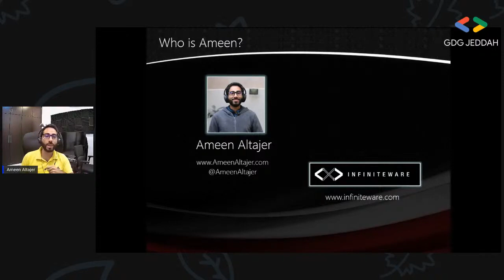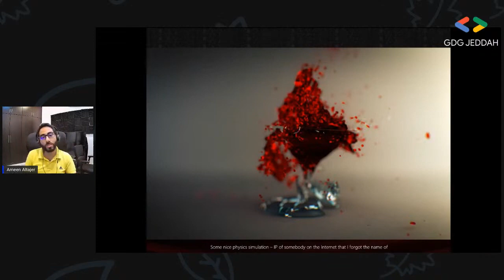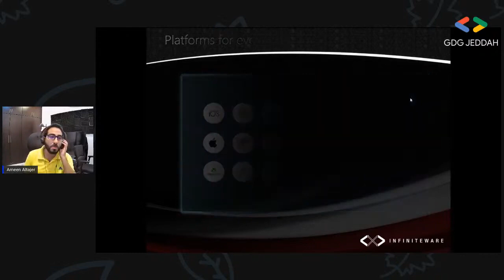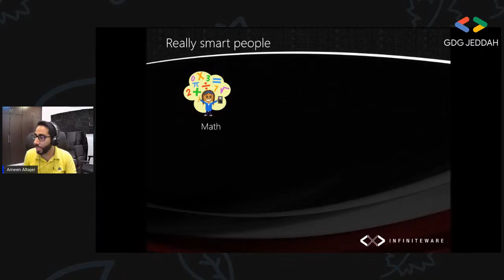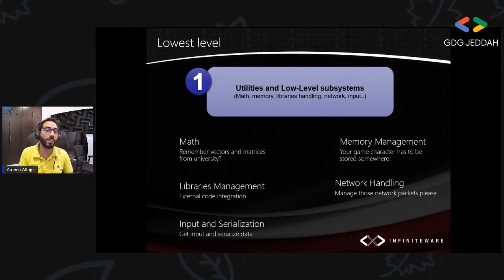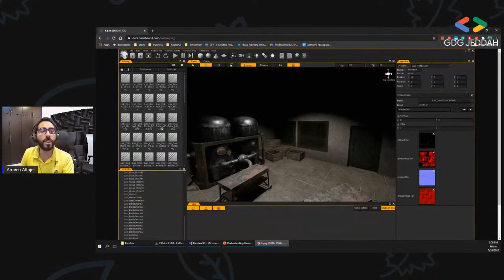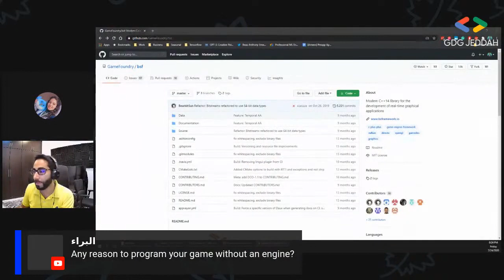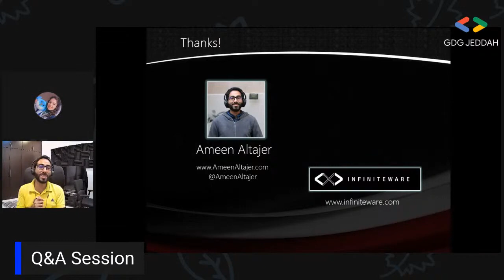Understanding How Game Engines Work (GDG Talks) - Ameen Altajer (INFINITEWARE)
Ameen Altajer (CEO, INFINITEWARE) has been invited to talk about how game engines work on GDG Jeddah.